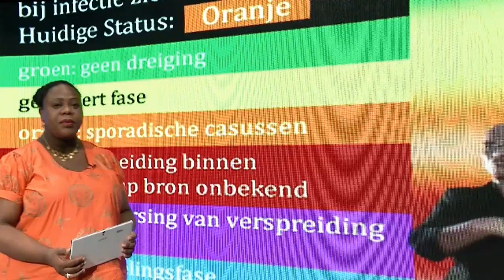09 11 2020 Regering probeert SML weer te krijgen in eigen boezem